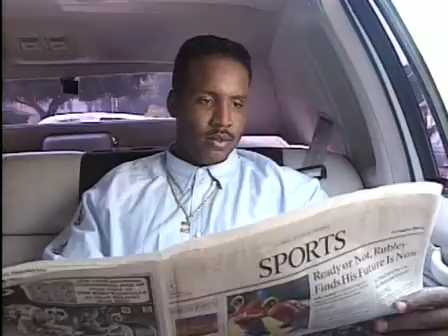wandas whos my babies daddy part 2